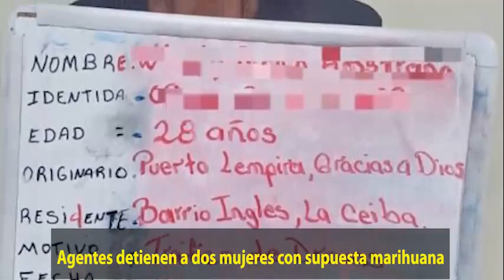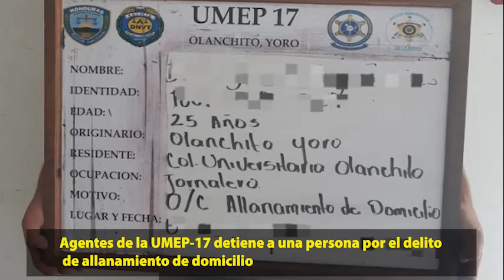Resumen meridiano policial 17 julio 2023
El resumen meridiano de las noticias policiales más relevantes de hoy lunes 17 de julio de 2023.